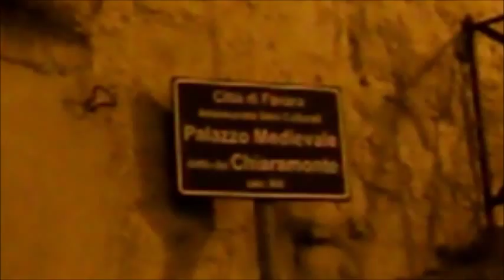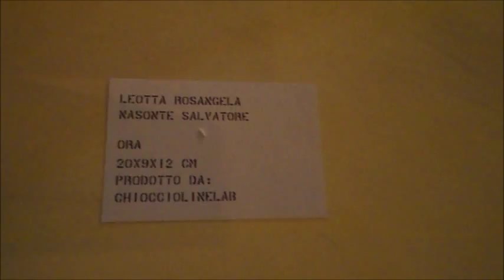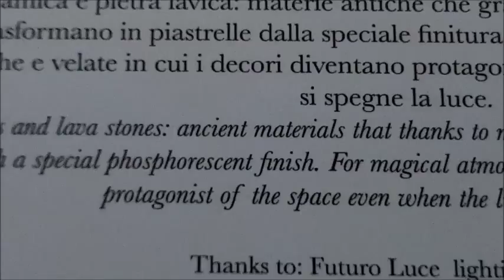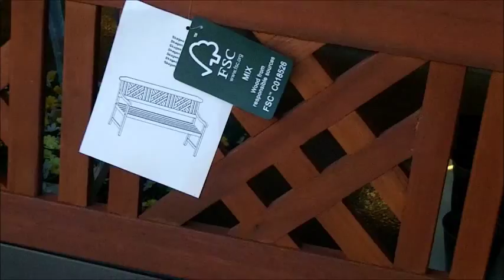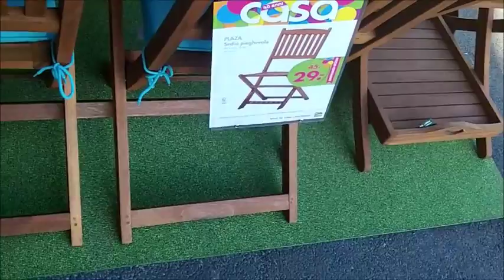«Good Design» alla cascina Cuccagna di Milano e il «Summer Design Fest» di Adi Sicilia a Favara (Ag)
Si comincia in piazza Cavour, a Favara (Ag), con il palazzo medievale detto del Chiaramonte.

E la «Festa estiva del design» dell'Associazione per il Disegno Industriale della Sicilia. Dipinti murari molto belli - e il primo mi ricorda le carte da gioco.

Intorno al minuto 1:08 ci sono 1. il lampadario ViaLattea di Paolo Manganaro per Formabilio, con paralumi, diffusore e soprattutto lampade libere. Per strutture turistiche informali e con pareti in pietra? 2. Ed il lampadario di Salvatore Maria Nasonte e Rosangela Leotta. Per b&b "informale"? 3. «Ora» di ChiocciolineLab. 4. Un'opera di Vittorio Venezia.